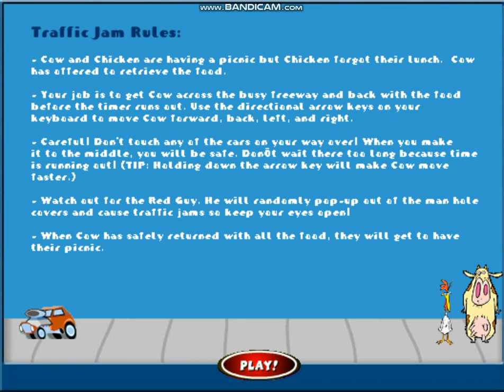Traffic Jam! Rules (Display)